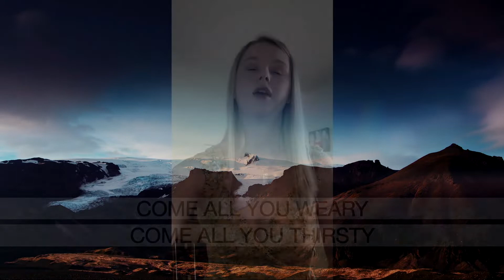FUMC Praise Team God So Loved for Easter 2020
Frostburg United Methodist Church's Praise Team leads worship remotely with God So Loved

Easter 2020

I claim no right to the audio or video presented here